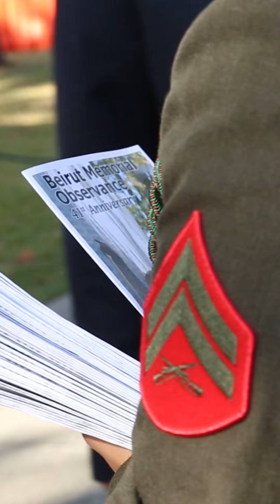U.S. Marine Corps - 41st Beirut Memorial Observance Ceremony Social Media Reel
U.S. Marine Corps Lt. Gen. Calvert L. Worth, commanding general, II Marine Expeditionary Force, speaks during the 41st annual Beirut Memorial Observance Ceremony at the Lejeune Memorial Gardens in Jacksonville, North Carolina, Oct. 23, 2024. The memorial observance is held annually on Oct. 23 to remember the lives lost due to the terrorist attacks at U.S. Marine Barracks in Beirut, Lebanon and Grenada.

(U.S. Marine Corps video Cpl. Jorge Borjas)